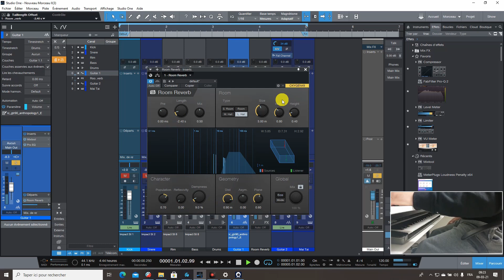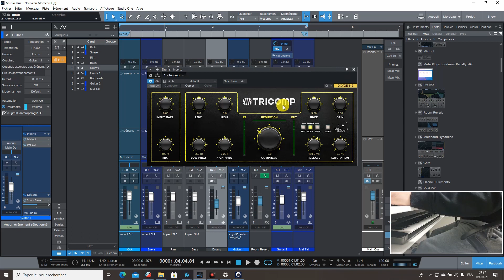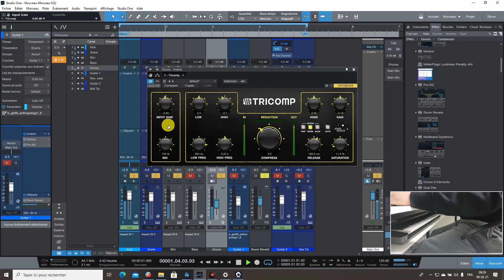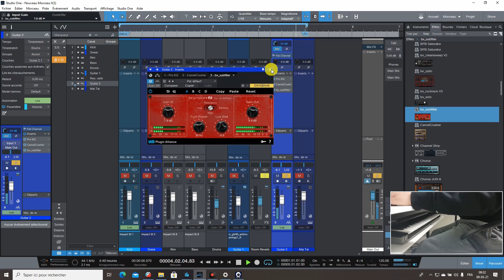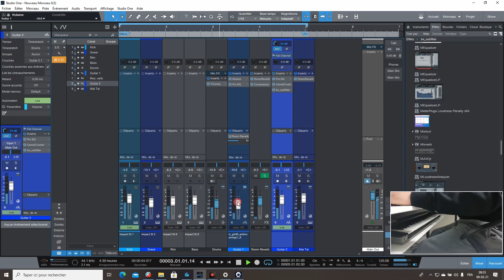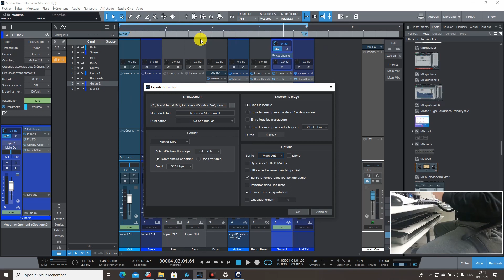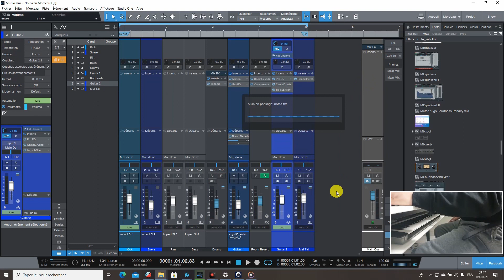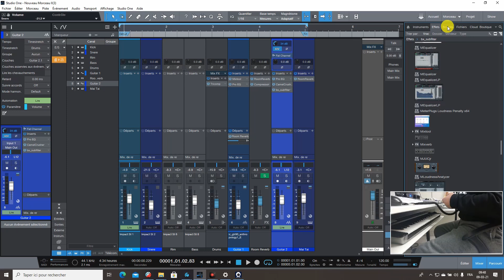Studio One de Presonus 4/4 الحالة الرابعة- الجزء الجديد للبرنامج التعليمي في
Studio one الحالة الرابعة- الجزء الجديد للبرنامج التعليمي